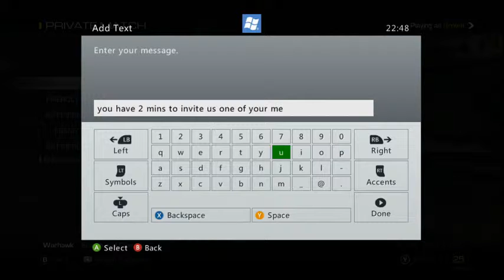GB proof map 2 no show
No Show Proof